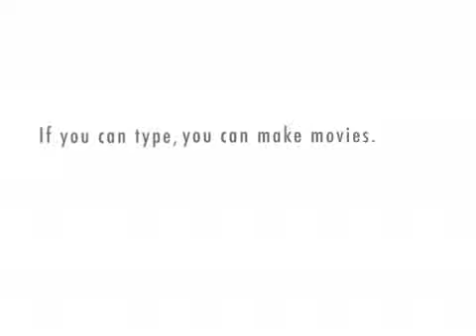Roy Orbison - Cling Film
Roy Orbison meets a woman who wants to place him in cling film.